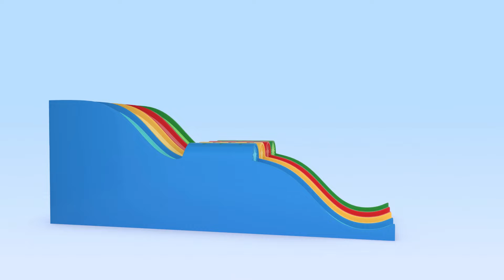Baby balloons | Cuquin educational videos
Learn and have fun with these adventures of Cuquín. Cuquin is a 3D animated cartoon with which the youngest members of the family can learn and laugh. The protagonist of the cartoon series "Cleo and Cuquin" is a tireless, unpredictable, clever, agile and very playful baby. He is a small battery full of infinite energy. He still doesn't walk and barely speaks, he still babbles in his own language: a mixture of baby talk and nursery rhymes, but that's not going to stop him from getting everything he wants! Cuquin is never bored because he can turn anything into a fun game or toy. In this channel you can learn letters, colors, shapes and much more! Sing and dance to the Telerin Family's nursery rhymes. Now you can enjoy the best educational and music videos for the whole family. 📱 ¡NEW APP! • WEB • Facebook: / cleoandcuquin • Tik Tok • Instagram: / cleoandcuquin_english -Cuquin en español: / @cuquinespanol -Cuquin em português: / @cuquinportugues -Cleo & Cuquin in English: / @cleoandcuquin -Cleo y Cuquin en español: / @cleoycuquin -Cleo & Cuquin em Português: / @cleoecuquin -Клео и друзья. Все серии подряд Dibujos animados, caricaturas animadas, animation, animación, cartoon, tv show, animação, desenhos animados, мультфильм для детей, desene animate pentru copii, cartone animato per bambini, cartoon voor kinderen, sarimihetsika ho an'ny ankizy, çocuklar için çizgi film